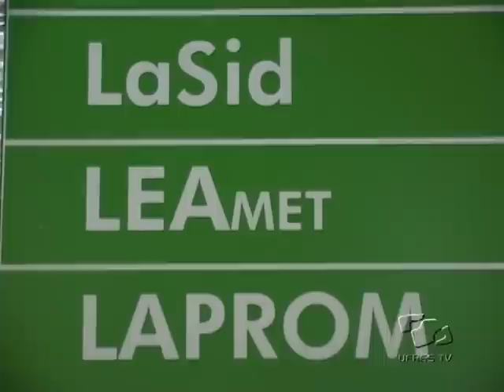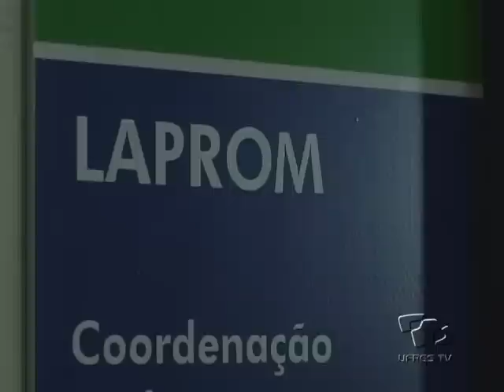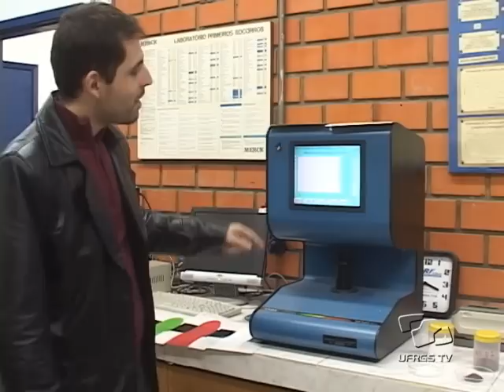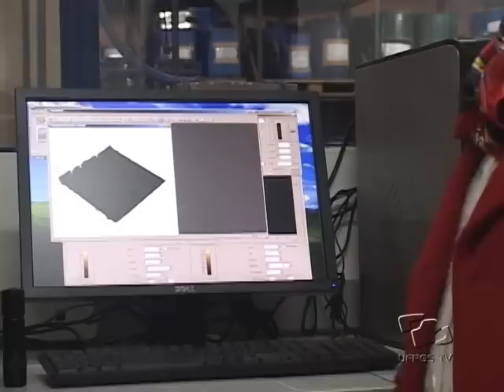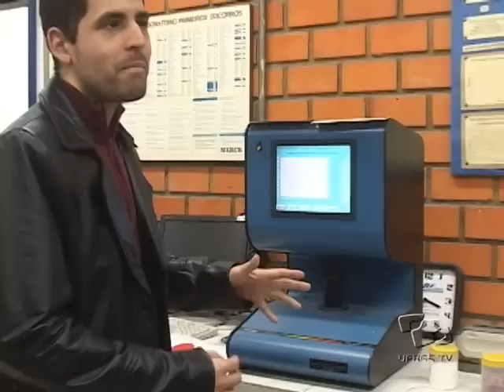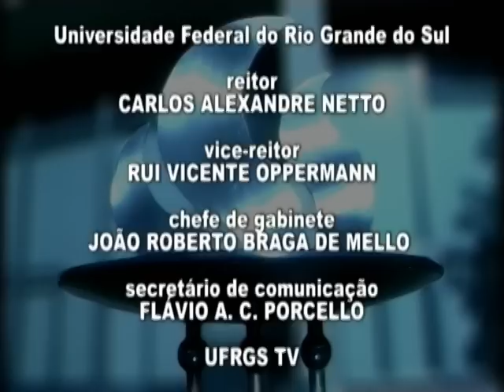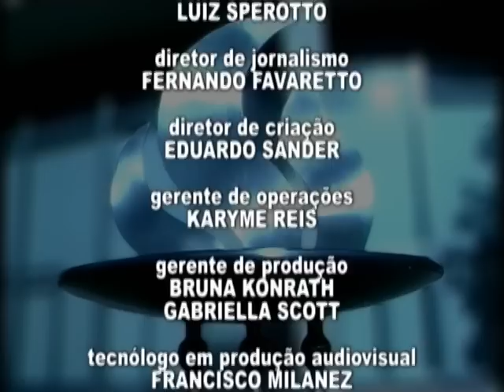Conhecendo a UFRGS - LAPROM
O LAPROM, Laboratório de Processamento Mineral, desenvolve trabalhos ligados ao tratamento de minérios como o carvão. O laboratório consegue conciliar a prática e a teoria da mineração, constribuindo para o cresimento profissional de estudantes de Graduação e Pós-Graduação.